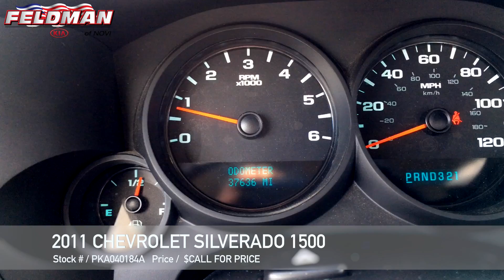Chevrolet Silverado Novi MI PKA040184A